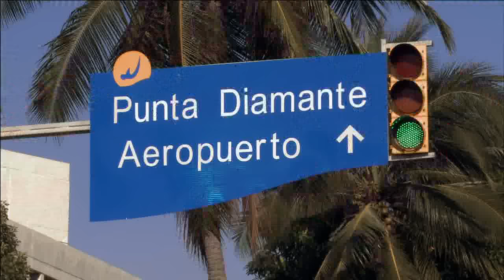La Impostora | Capítulo 1 | Telemundo Novelas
Video oficial de la novela de Telemundo La Impostora. Capítulo 1 completo: Raquel Altamira (Christian Bach) y Eduardo Altamira (Sebastian Zurita)

La Impostora:
La Impostora es una novela llena de amor, intriga y emociones, en la que las apariencias engañan. Es la historia
de Blanca Guerrero, una bella mesera de Puerto Vallarta, que se destaca por sus extraordinarias habilidades para
imitar a otros. Un día, Blanca es contratada por un importante y poderoso empresario de nombre Adriano Ferrer,
para hacerse pasar por una inversionista millonaria de Nueva York.